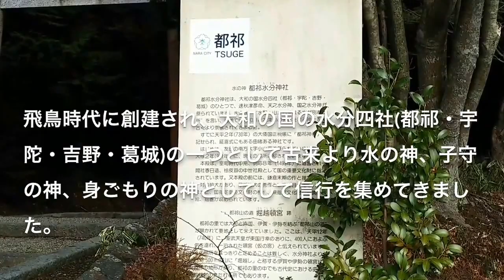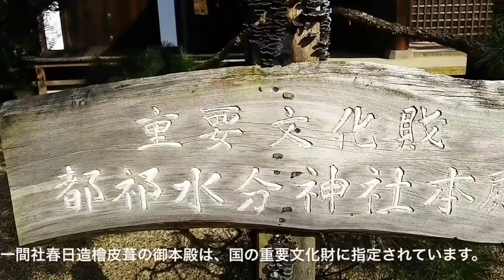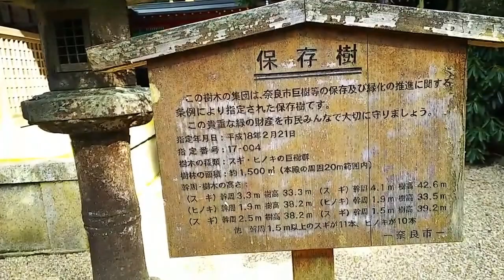開運 神社 パワースポット ！都祁水分神社 速秋津彦命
開運 神社 パワースポット【奈良県のパワースポット！】奈良県奈良市にある都祁水分神社という神社で、大和国水分四社(都祁・宇陀・吉野・葛城)の一つで古来より水の神、子守の神、身ごもりの神して信仰されてきました。
主祭神は、速秋津彦神(ハヤアキツヒコカミ)、天水分神(アメノミクマリカミ)、国水分神(クニノミクマリカミ)の三柱の神で、古く本垂跡説による阿弥陀三尊と呼ばれています。
室町時代に建てられた朱塗りの本殿は、一間社春日造檜皮葺で国重要文化財に指定されています。